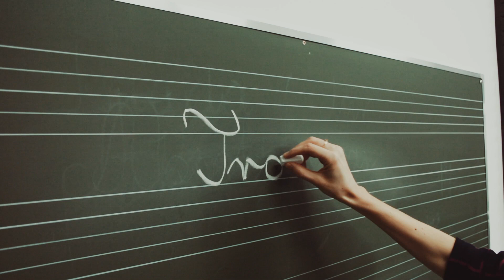Lekcja 2: Trąbka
Kolejny odcinek z serii filmów o instrumentach, na których można nauczyć się grać w Szkole Muzycznej I stopnia w Brzesku.
Solista: Grzegorz Rogóż, klasa VI cyklu 6-letniego, uczeń p. Piotra Kleśnego
Akompaniuje: p. Natalia Kuźmicka
Lekcję prowadzi Natalia Kuźmicka
Instrument prezentuje Marek Żuk
Reżyseria i montaż: Marek Żuk